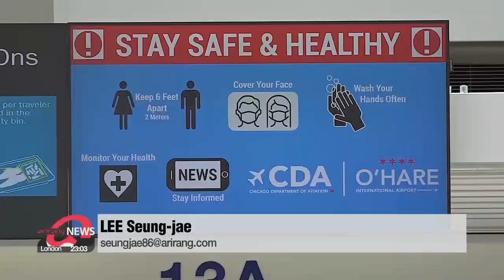Israel's active COVID-19 cases fall below 1,000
이스라엘 치료중인 코로나19 환자수 1천명 아래로
Israel has reported under one thousand active COVID-19 cases for the first time in over a year.
This comes as the country has been aggressively vaccinating its citizens.
Other countries are looking to follow Israel's lead to hopefully return to pre-pandemic norms.
In Israel Sunday,... the number of people with COVID-19 dipped to 985,... the lowest figure in 14 months.
The last time active COVID-19 cases dropped under one thousand was on March 21, 2020,... when it was 980 during the first wave of the pandemic.
Active cases continued to soar,... peaking about three months ago,... when more than 74-thousand active cases were reported,... and the daily number of newly confirmed cases neared 9-thousand.
However, the tide has turned,... thanks to some 4-point-5 million Israelis being vaccinated as of Sunday,... and mostly with both doses.
Another 830-thousand have recovered,... and only 17 new cases were reported on Saturday.
Currently,... there are just 84 people hospitalized with COVID-19.
In Russia,... the country's health minister said Russia will be able to reach herd immunity by September.
According to Russian news agency TASS on Sunday,... Mikhail Murashko was optimistic,.. when responding to a reporter's question on whether the country could vaccinate 60-percent of its population by September.
Russia has so far administered more than 21-million doses,... or 7-point-5 percent of the country's population.
In Spain,... the country has lifted its state of emergency that has been in place since October,... as people celebrated on the streets Sunday over the latest decree.
Spain has been one of Europe's worst-hit nations,... having reported over 3-point-6 million cases and over 78-thousand deaths.
However,... infection numbers have dipped and vaccinations have been progressing quickly,... enabling most of the 17 regions to scrap the curfew.
Four regions, including the Canary Islands and Valencia, have decided to keep the restrictions.
Meanwhile,... the U.S. Centers for Disease Control and Prevention says it will now accept home COVID-19 tests for international flights to the U.S.
However,... the home tests must be supervised remotely and in real time by a telehealth provider associated with the test manufacturer in order to be approved.
Currently,... all international travelers to the U.S. are required to provide a negative test,... taken no more than three days before departure.

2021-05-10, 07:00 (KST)